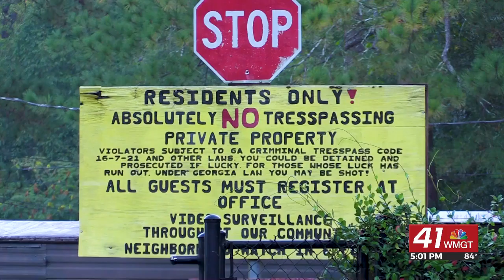UPDATE: Sheriff's office identifies victim of Wednesday shooting at Safe Haven Mobile Home Park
The Bibb County Sheriff's Office has identified the victim of Wednesday morning's shooting at Safe Haven Mobile Home Park as 58-year-old David Lamar Morgan of Cochran.